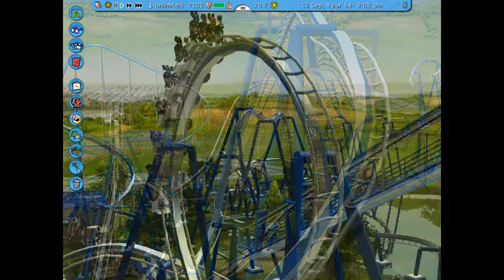[RCT3] Top Gun! B&M inverted coaster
Produced with CyberLink ActionDirector:  A new coaster that replaced the parks old top gun (slc). new at Sport Track Theme Park